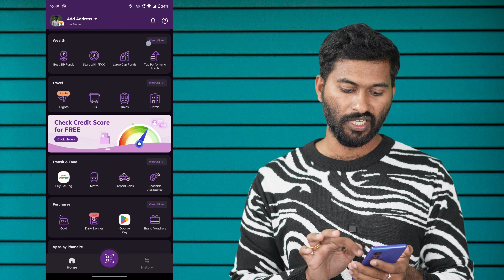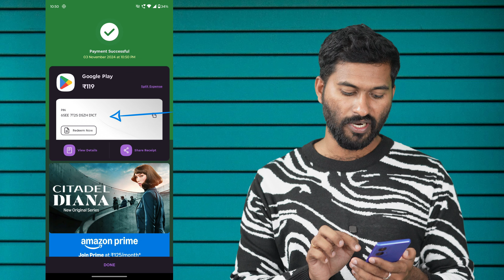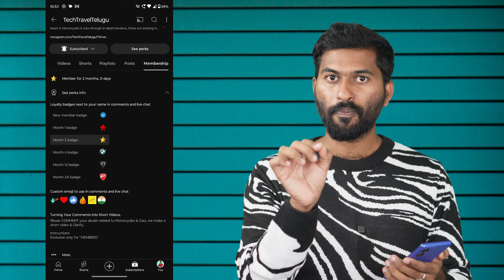How to Join as Channel Member in telugu | TechTravelTelugu